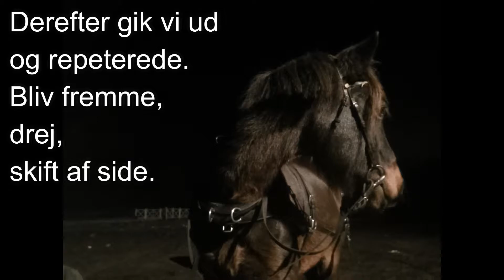Tilkørsel, trin 1; Kørsel fra jorden, del 2; Sele, Start, Stop og Ryk.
Dette er jo så del 2 af serien om Kalibers overgang fra ridehest til kørehest.

Han bliver ved med at imponere, hans ejer har gjort et fantastisk arbejde med at få ham til at tænke over tingene, så han er meget lærenem.

Jeg går meget op i ikke at gå for hurtigt frem selvom han tager tingene så roligt.
Det er simpelthen nemmest at gå langsomt frem, det giver langt færre misforståelser og udfordringer i fremtiden.
Men det er også vigtigt at hesten ikke synes det kedeligt.
Det skal være SJOVT at blive trænet med.

Efter første træning med almindelig rygstykke som sele som i kan se som det første afsnit af serien, fik han så her i 2. træning en hel sele på.
Jeg tog den kunst stof 2spand sele jeg bruger til Ddraigh når han går 2spand, tog skaglerne af og tilpassede den løseligt.

Han fik plads til at reagere, men stod helt stille. Og jeg forventede heller ingen problemer, men igen; Det er min erfaring at det er nemmest at gøre det rigtigt fra starten.
Altså; Man vinder intet ved at holde en hest og påtvinge den noget udstyr, men man vinder alt ved at få den til at være en aktiv del i beslutningen om, og processen med, at få udstyr på.
Andre heste havde jeg nok haft bundet, men lige i denne specifikke situation valgte jeg at lade være.
I og med at Kaliber reagere så lidt, så er jeg også nødt til at være 100% sikker på at det ikke er fordi at han tror det ikke er muligt, men at det er fordi at han vitterligt synes det er ok.

For at have ham helt med tilføjer jeg kun få ting af gangen. Så selvom han nu får sele på er det stadig hans ridehovedtøj med muffebid vi bruger.
2. træning gik derfor på at få selen på, og repeterer det han havde lært i 1. træning, på banen. Det var aften og derfor desværre ikke muligt at filme, men vi repeterede Bliv fremme, Drej og Skift af side. Han havde så godt styr på det at vi kun trænede i 20 min.
Jeg synes ikke der skulle tilføjes mere, og det må som sagt ikke blive kedeligt. Så må man korte træningen op.

3. træning gik så på at få sele på igen men stadig hans almindelig hovedtøj og repetere Bliv fremme, Drej og Skift af side.
Det gik så godt at jeg i stedet for at stoppe efter 10 min. Valgte at øve Stop og Start. Det gik så også så godt efter 15 min. At jeg valgte at tilføje Ryk.
Da han havde lavet 2 rykninger hvor han gav en lille smule efter, stoppede vi træningen. Så vi trænede 25 min.

For at stoppe ham siger jeg "Ooog roooooo" mens jeg lukker hænderne helt og om nødvendigt, tager armene tilbage for at lave mere pres.
I dét sekund han stopper op, slipper jeg presset.
Hvis han ikke stopper helt op alligevel, gentager jeg blot.

For at få ham til at gå frem, lukker jeg mine hænder til det der er vores normale kontakt i skridt og siger klart og tydeligt "Skridt, tch tch"
Hvis han ikke reagere siger jeg det endnu mere bestemt og tydeligt og åbner måske hænderne en anelse for at gøre det mere attraktivt at gå frem. Hvis han stadig ikke reagere, siger jeg det igen hvorefter jeg lægger pisken på hans bagpart.
Oftest var første kommando nok. :)
Og han bliver bedre og bedre til at have stabil kontakt med det samme.

For at få ham til at rykke, stopper jeg ham først helt almindeligt op og venter lidt.
Derefter lukker jeg mine hænder helt og hvis nødvendigt tager jeg armene bagud for at lave mere pres, mens jeg klart og tydeligt siger "RYK".
KUN ordet "Ryk". Jeg siger  "Ryk" for hvert skridt jeg gerne vil have han tager bagud.
Og giver efter med det samme han gør som ønsket.
Så altså;
Jeg stopper op, laver pres, siger "Ryk", og i dét øjeblik han løfter hoven for at træde tilbage, åbner jeg hænderne.
Så laver jeg pres igen, siger "Ryk" igen, og i dét øjeblik han løfter hoven for at træde tilbage, åbner jeg hænderne, igen.
For hvert skridt han tager bagud får han altså et pres som derefter bliver udløst.
Og derfor begynder han også selv at give efter i rykningerne, da han virkelig begynder at forstå systemet i det, altså at der stadig kun er ham selv til at lave unødig pres.

Hvis han ikke fortsætter sit skridt bagud når jeg giver slip, men bare vil sætte hoven til jorden igen, tager jeg pres igen uden ord for så at give slip igen når han begynder at tage det bagud.

Som alt andet træning handler det om Føling og Timing.
Føling for hvor meget hjælp der skal til for at han forstår opgaven og
Timing for at kunne rose (slippe pres) i netop det øjeblik han gør det rigtige, så han forstår sammenhængen mellem signal og reaktion.

Han er så dygtig, jeg kunne ikke ønske mig en bedre udvikling.
Jeg glæder mig så meget til at spænde vognen efter ham!

Men holder tilbage, det skal gå rigtigt til, så vi kan få 100vis af gode køretimer sammen. :-)

Igen må I endelig skrive hvis i har spørgsmål eller andre kommentarer :-)